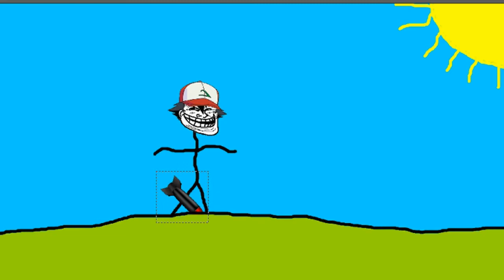JE FAIS CRASH LEUR MAP SUR MINECRAFT 😂 [TROLL] (Re-upload)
Salut à tous aujourd'hui petit troll sur minecraft j'espère que vous aimerez la vidéo ! (la prochaine vidéo sera sûrement sur : comment faire des vues /être référencé plus facilement !)
BON VISIONNAGE !
Si la vidéo te plaît n'oublie pas le petit pouce bleu !